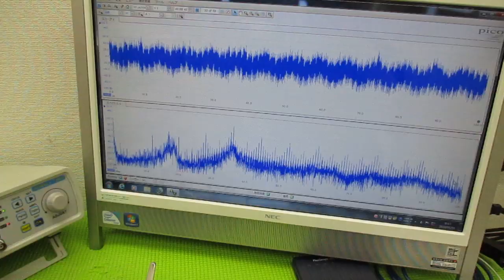メガヘルツの超音波発振制御技術 ultrasonic-labo